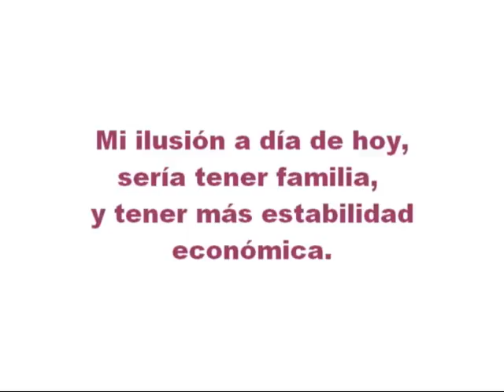Entrada al sorteo de raquelmalaga.avi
Os dejo el enlace a su canal, para que os paseis por el y si os apetece participar en el sorteo: